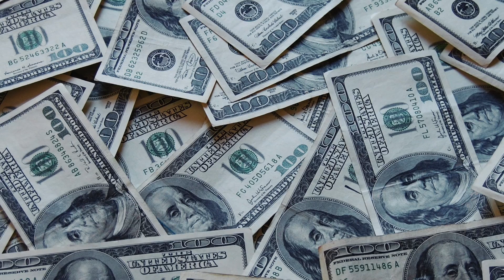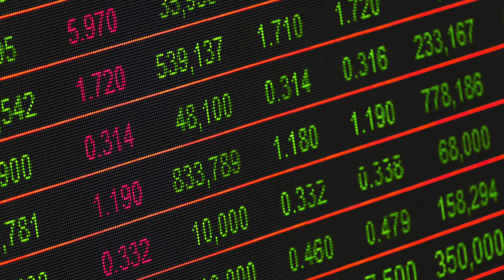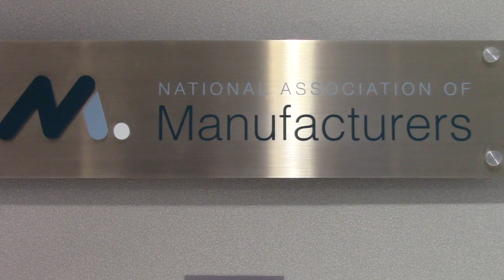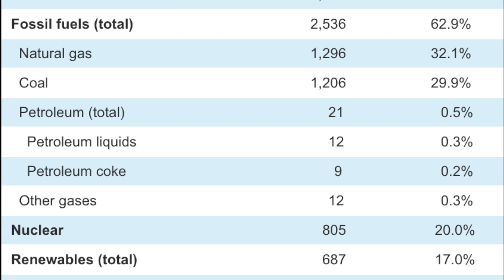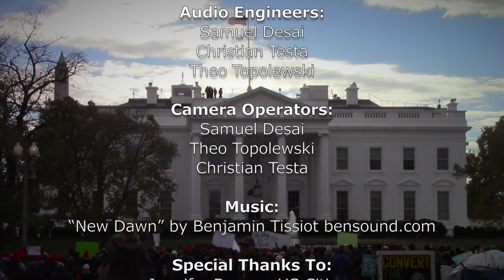Changing Climate Changing Nation